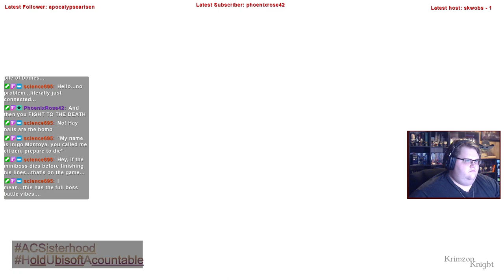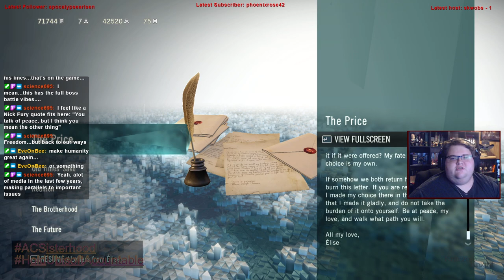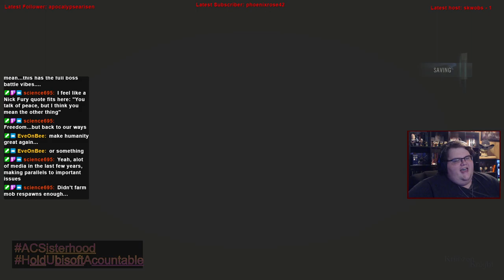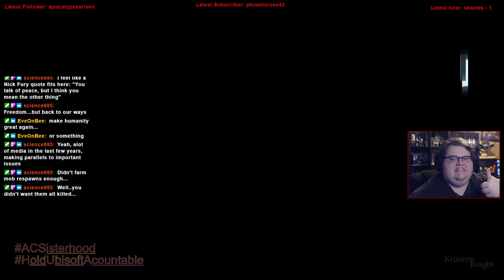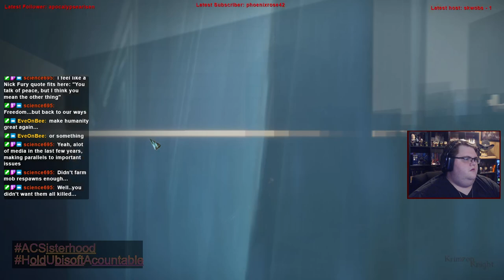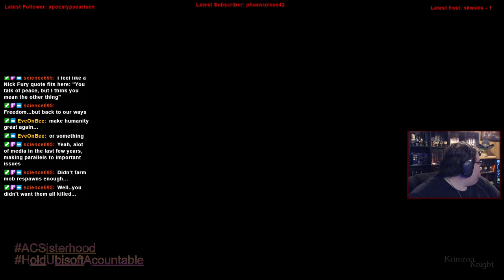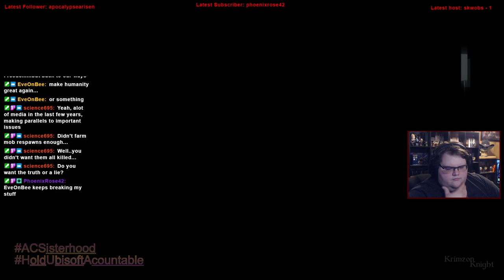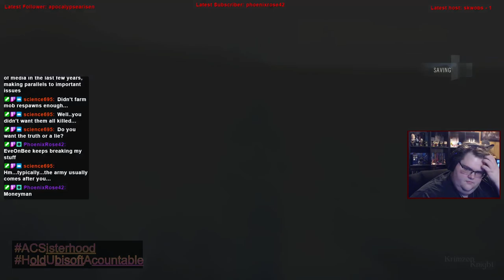Krimzon Plays | Assassin’s Creed Unity: Episode 18 – The Templar and the Assassin